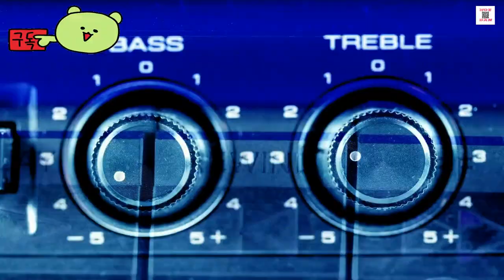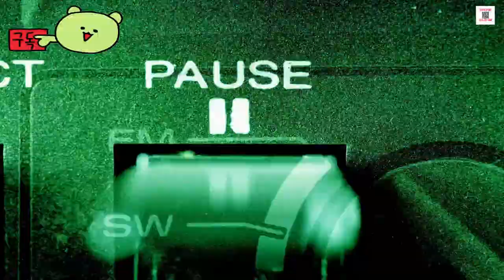【💌게임 ISSUE】트위치 논란에 중심에서다 플랫폼선택의 기준은? ≪치지직≫팔로워한 스트리머의 선택은??